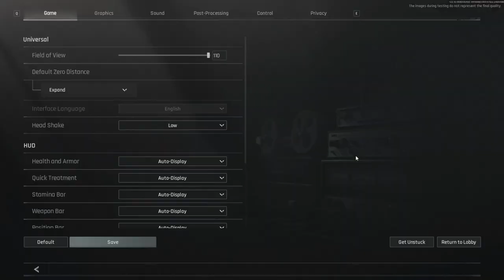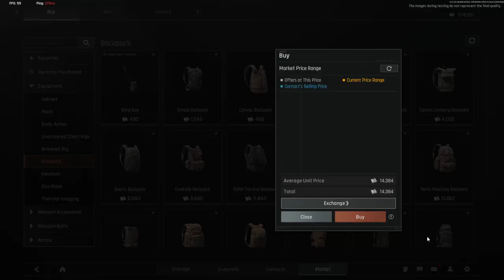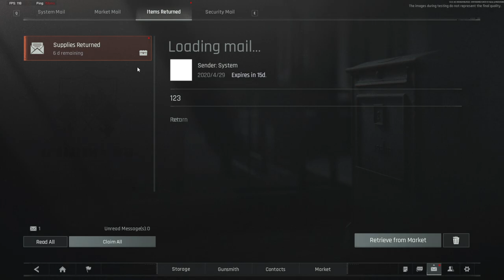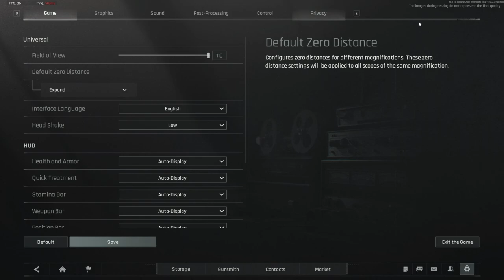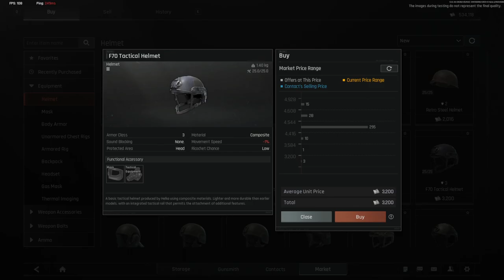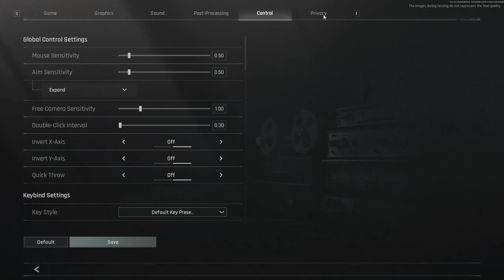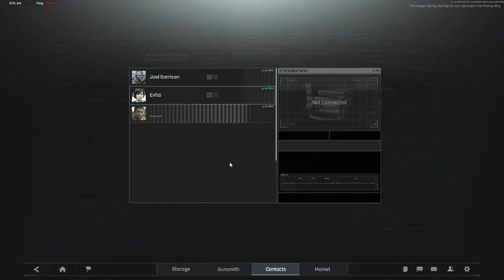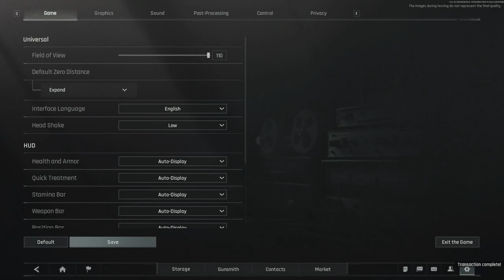ABI HYPE IS REAL! Let's GO Live in Arena Breakout: Infinite (Part 2)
The Arena's calling and the hype is THICK!   Join me for a LIVE stream in Arena Breakout: Infinite where we're jumping in HOT to experience all the latest updates and dominate the competition. Get ready for intense action, epic loot, and some serious ABI fun! Let's see what this new patch throws our way and frag out together!